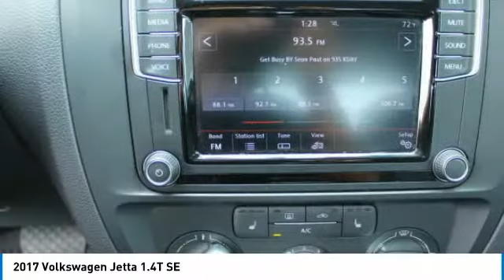2017 Volkswagen Jetta Irvine, Santa Ana, Costa Mesa, San Juan Capistrano V1903830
2017 Volkswagen Jetta 1.4T SE

CARFAX One-Owner. Clean CARFAX.br1.4T SE FWD 6-Speed Automatic with Tiptronic 1.4L TSIbrbrLower miles on this vehicle than the average in California! Recent Arrival! Odometer is 12849 miles below market average! 28/38 City/Highway MPGbrbrAwards:br  * 2017 IIHS Top Safety Pick+   * 2017 KBB.com 10 Coolest New Cars Under $18,000brbrbrReviews:br  * Spacious backseat and big trunk deliver the roominess of a big sedan with the footprint of a compact car. Four-cylinder engines are fun and fuel-efficient. Tech interface, touchscreen and navigation are fully featured and intuitive to operate. Source: Edmundsbr  * Cargo capacity on par with compact crossovers; upscale interior; responsive and fuel-efficient engine; sophisticated ride; standard all-wheel drive and extra ground clearance compared to the regular Golf wagon. Source: Edmunds